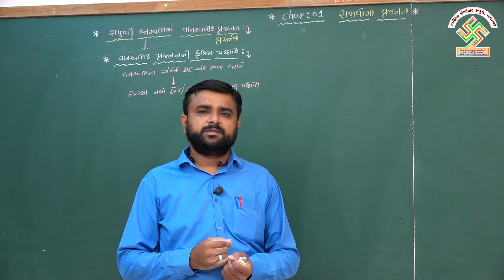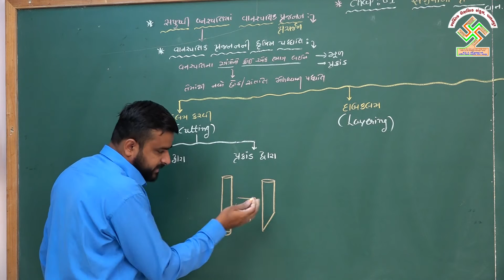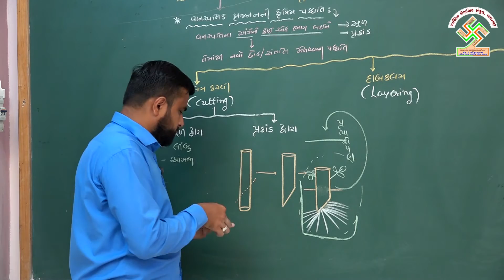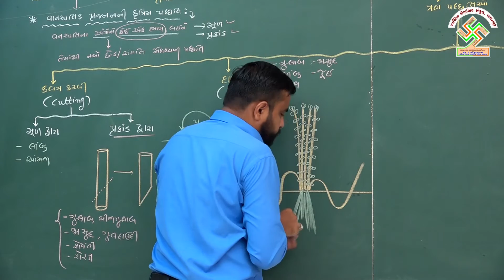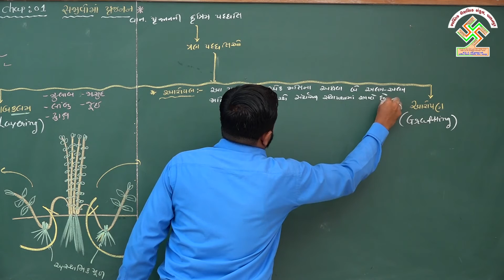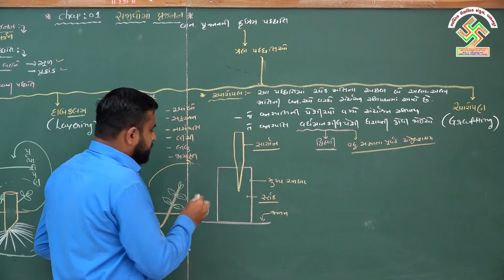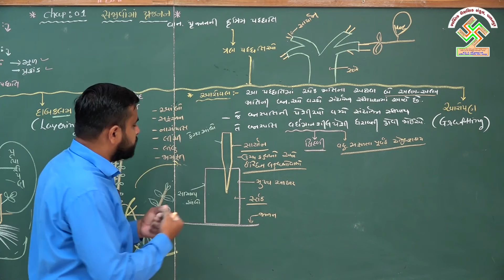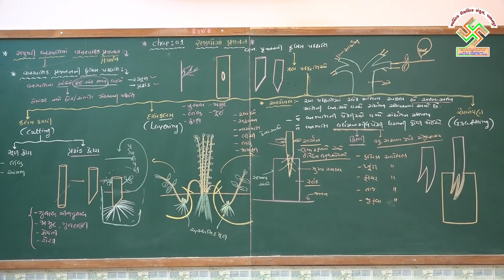12 Bio Chap 1 Part 6 ધોરણ:12, જીવવિજ્ઞાન, પ્રકરણ:1, ભાગ:6 સજીવોમાં પ્રજનન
12 Bio. Chap 1 Part 6 Sajovoma Prajanan
ધોરણ:12, જીવવિજ્ઞાન,
 પ્રકરણ:1, ભાગ:6
સજીવોમાં પ્રજનન